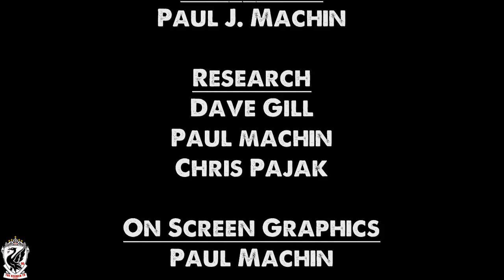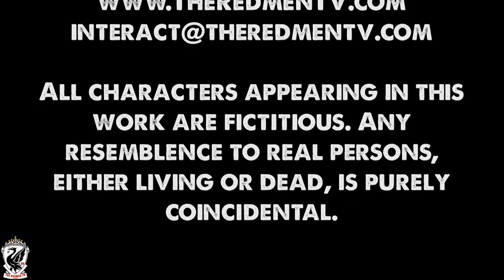Lucas Leiva Interview PART ONE (Redmen TV Exclusive)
Part 1. In a Redmen TV exclusive video, Liverpool's Brazilian midfielder Lucas Leiva talks to LFC fan sites about his career, his early troubles at the club, Neymar, Brendan Rodger's tactics, the future for Liverpool FC and much more.

lucas brazil thiago silva redmen lfc news rodgers liverpool